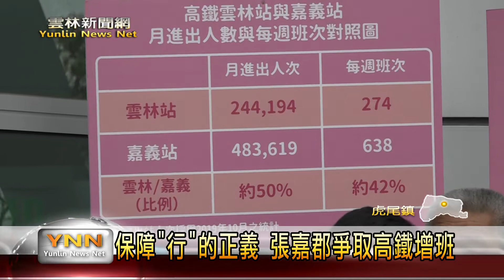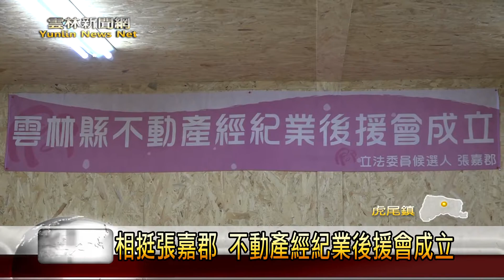雲林新聞網-保障"行"的正義 張嘉郡爭取高鐵增班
雲林縣海線立法委員候選人張嘉郡，為著保障雲林鄉親和旅客使用高鐵的需求，特別到高鐵雲林站站前廣場召開記者會，張嘉郡強調，當選立委將全力爭取增加班次，並且擴充免費接駁車系統，來建構雲林完善的交通運輸，此外，雲林縣不動產經紀業後援會也正式成立，現場當選聲不斷，並送出包子、粽子代表祝福和支持，全力相挺。